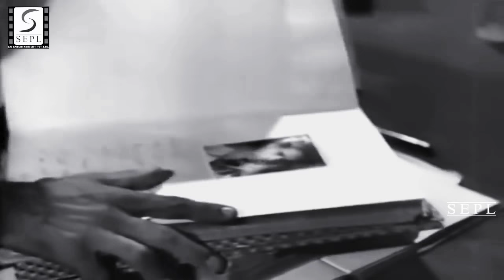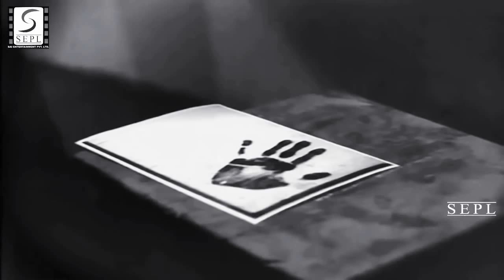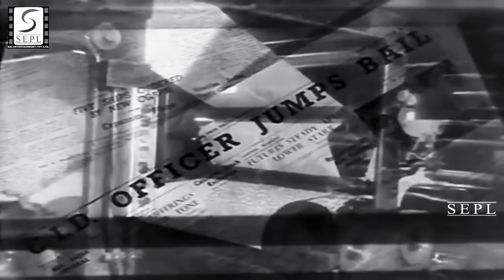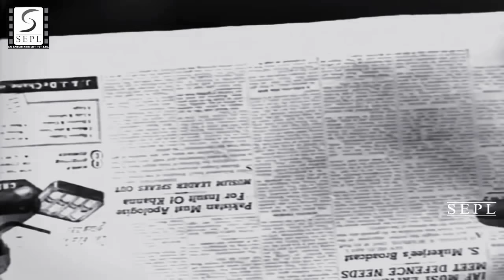CID 1965 Dev Anand Full Movie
C.I.D. is a 1956 Indian crime thriller film directed by Raj Khosla and produced by Guru Dutt. It stars Dev Anand, Shakila, Johnny Walker, K. N. Singh and Waheeda Rehman. The film has Dev Anand playing a police inspector investigating a murder case. The music is by O. P. Nayyar and the lyrics by Majrooh Sultanpuri and Jan Nisar Akhtar. It was Waheeda Rehman's screen debut, and future directors Pramod Chakravorty and Bhappi Sonie worked as assistant directors